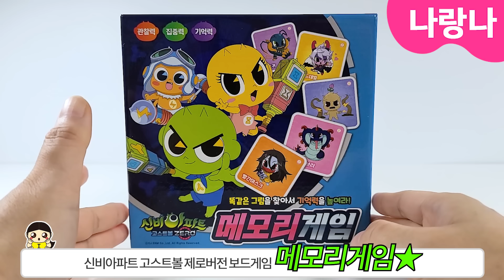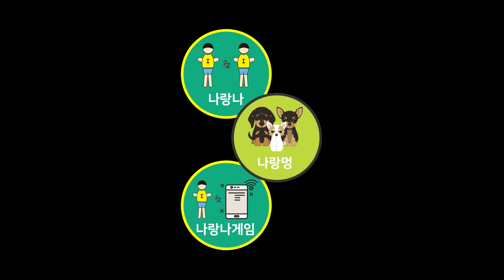메모리지옥에 귀신들을 초대했는데 아주 좋아해~🤣🤣 | 신비아파트 메모리게임, 나랑나상황극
블록마스터M이 신비아파트 귀신들과 도깨비에게 게임초대장을 보냈어요!
그래서 메모리지옥에 갇힌 캐릭터들!
메모리게임을 맞히면 탈출! 못맞히면 계속해서 게임을 해야하는데. 애들이 맞히면 화를 내! 🤣🤣🤣🤣

※ 제품명 : 신비아파트 시즌5 고스트볼 ZERO 메모리 게임
※ 본 영상에 사용된 제품은 아이누리에서 지원해주셨습니다. 감사합니다. 👍